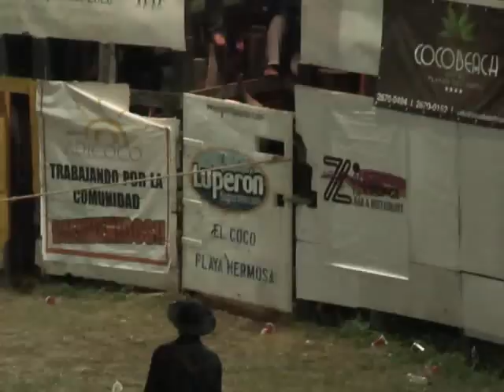Toro El Brindis (Macho Carballo)-Willian Ordoñez Chinillo de Bagaces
Los Cachorros en Playas del Coco, 28-Ene-2012
Ganadería: Macho Carballo